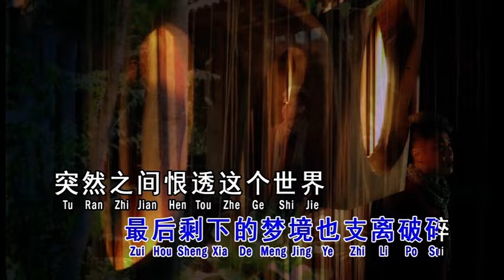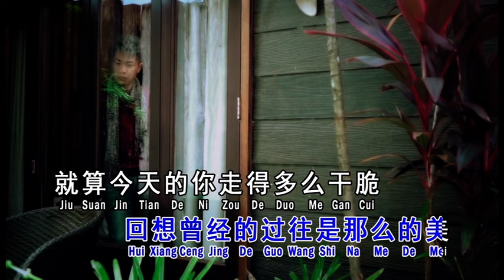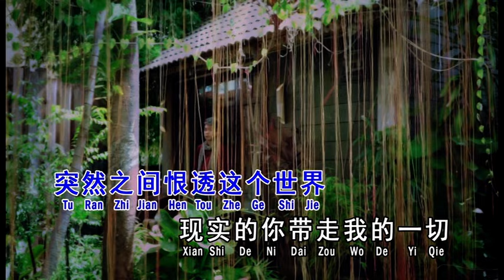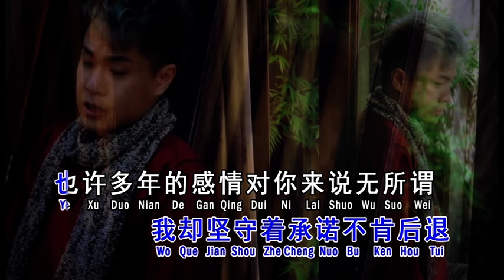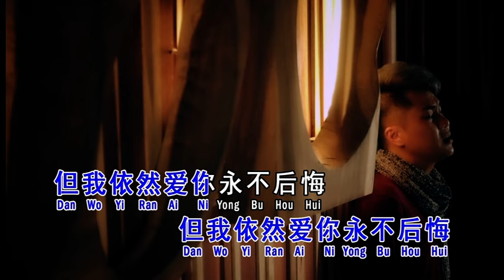[Alvin罗志樑] 7. 你的眼角流着我的泪 -- 首张个人专辑【难道】(Official MV)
Alvin 罗志樑 -- 首张个人专辑【难道】(Official MV)

Produce by BIG VOICE MUSIC 声扬唱片
Address: 45, Jalan BRP 5/5, Bukit Rahman Putra, Sungai Buloh 47000 Selangor

Starmedia Distribution Sdn. Bhd.